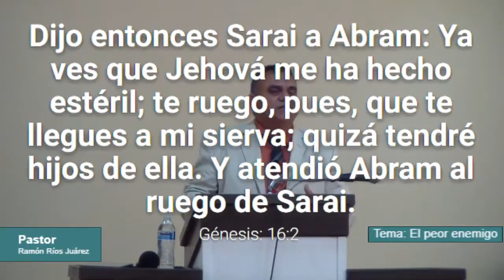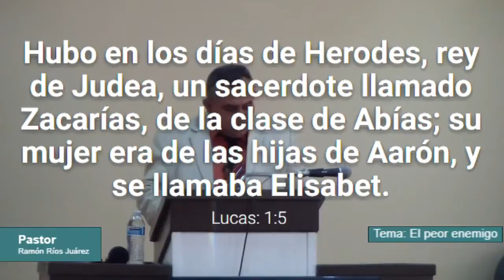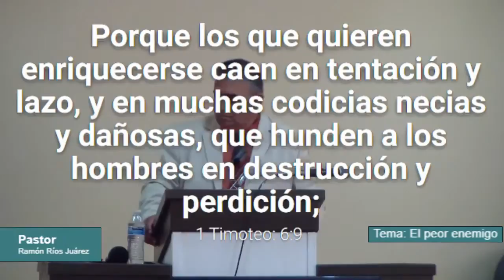El peor enemigo. Pastor Ramón Ríos Juárez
Predicación del pastor Ramón Ríos Juárez
Tema: El peor enemigo